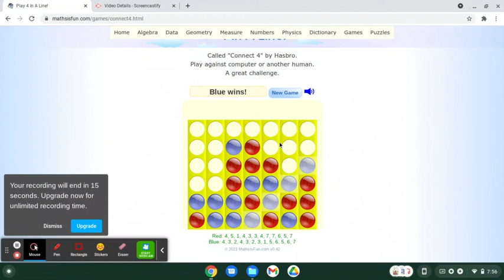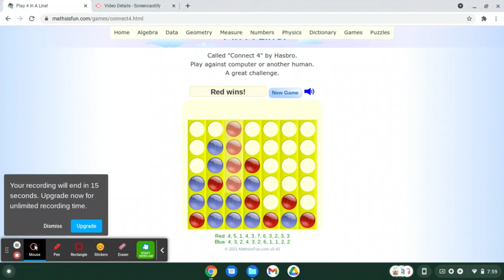THE WEB WEDNESDAYS SERIES: Connect Four - "The Best In The Game at Putting 4's in a Row" (Part 3)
How's it going, folks? How's it going? You already know what time it is, you already know the WAVES. It's Zachariah White a.k.a "Box Office Big Daddy Drip" back at it like it's nothing with The Drip and The Sauce cause I AM THE BOSS! Over here at the White Empire, this thunder and lightning strikes down more than once, this heat burns something fierce, we keep that chilly ice our veins, and this air hits just a tad bit different. But we are back on this Web Wednesdays and this Connect Four grind and shine.